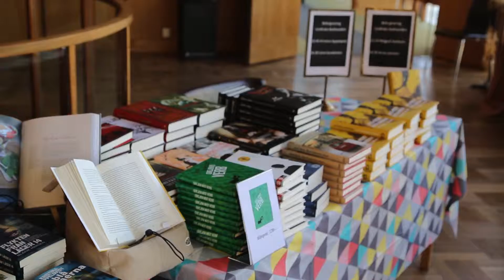Örebro Bokmässa 2014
Folkets bokmässa - en läsfest för alla!